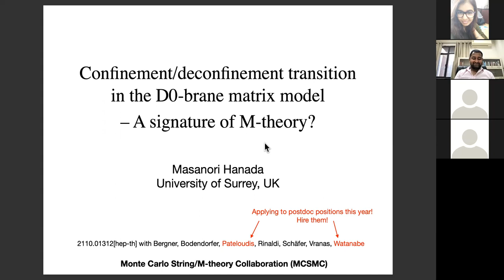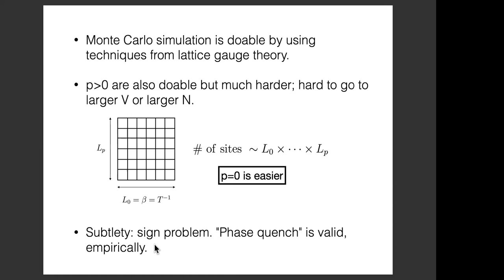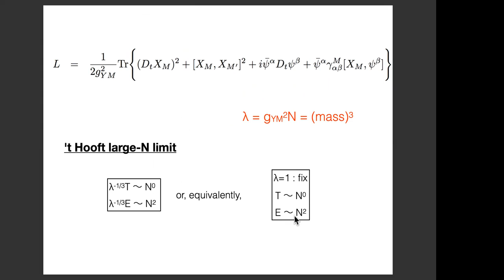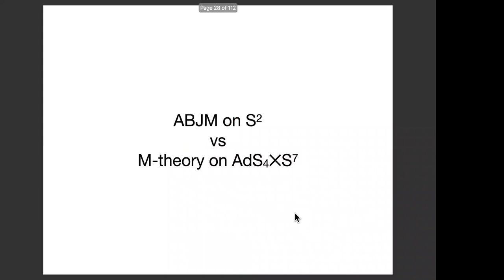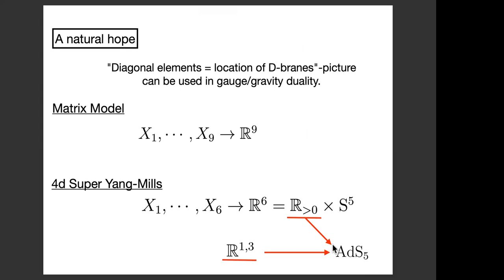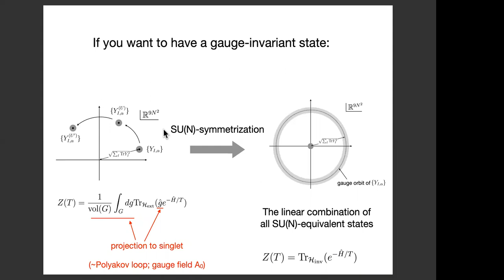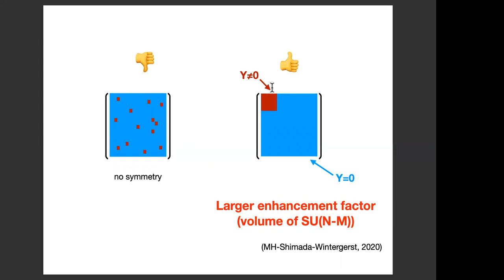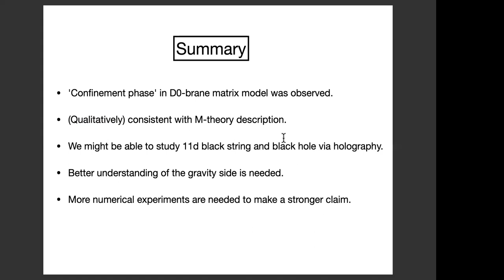Confinement/deconfinement transition in D0-brane matrix model by Dr. Masanori Hanada [Oct 26, 2021]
Confinement/deconfinement transition in the D0-brane matrix model -- A signature of M-theory?
By Dr. Masanori Hanada, University of Surrey, UK

Abstract:
In the past, numerical simulations provided us with quantitative evidence that the D0-brane matrix model (BFSS matrix model, or Matrix Model of M-theory) can describe type IIA superstring theory via gauge/gravity duality, near the 't Hooft large-N limit. In this talk, we give numerical evidence that a hitherto unknown phase --- confined phase --- exists in the D0-brane matrix model, and argue that such a phase is a natural consequence of the dual M-theory picture, modulo a few assumptions. To understand why confinement and M-theory are related, we have to understand how the small black hole, which plays a key role in the confinement/deconfinement transition, is described in terms of the matrix degrees of freedom. We do it first for a better-understood example (i.e., 4d SYM and dual type IIB superstring theory), and point out a striking similarity to the proposal for the matrix model description of the small black hole by Banks, Fischler, Klebanov, and Susskind. Along the way, we show that the intuitive geometric picture appeared in the BFSS proposal is (likely to be) applicable to gauge/gravity duality a la Maldacena. (In fact, there is a famous no-go argument by Polchinski. We show this no-go argument is wrong, by clarifying the precise meaning of "matrix" and "eigenvalue" in the matrix model and Yang-Mills theory, which is not as obvious as one might think.)

This talk is based on 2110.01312 [hep-th], 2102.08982 [hep-th] and a few other papers.